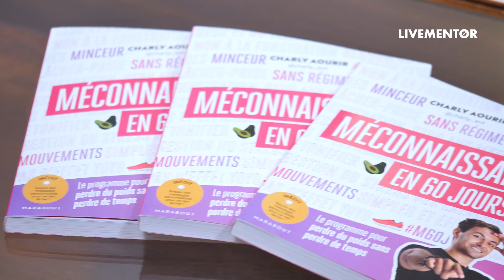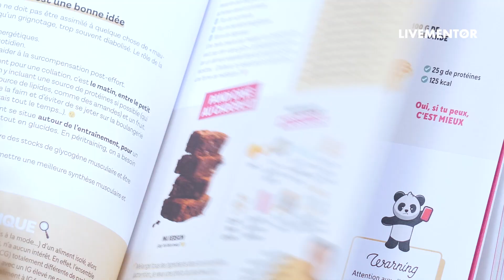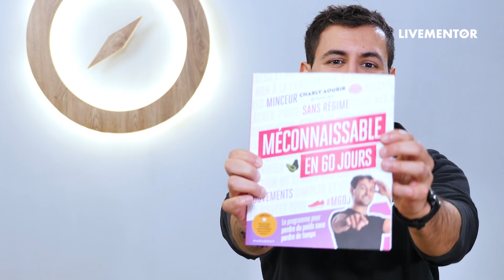Tout quitter pour devenir créateur de contenu ? Charly l'a fait ! | LiveMentor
Aujourd'hui, on vous propose de découvrir l'histoire de @charly_evt qui, d'analyste financier, est aujourd'hui coach sportif, expert en nutrition, et auteur du best-seller "Méconnaissable en 60 jours" publié aux éditions Marabout.

Il nous explique son parcours, de la Défense à Paris jusqu'à Nouméa où il vit aujourd'hui, de la naissance de son idée, jusqu'à sa concrétisation qui lui a permis de changer radicalement de vie.

Et bien entendu, Charly nous fait également bénéficier de son expérience, en nous expliquant ce qui est vraiment important quand on entreprend.

Vous connaissez LiveMentor ? 👨🏻‍🍳

Notre mission (et surtout notre passion !), c’est d’aider toutes les personnes qui veulent entreprendre, quel que soit leur projet.

Vous êtes employé et vous avez envie d’effectuer une reconversion professionnelle et de créer votre entreprise ?

Vous êtes en phase de création d’entreprise et vous souhaitez booster votre activité pour la lancer dans les meilleures conditions ?

Vous êtes entrepreneur, et vous souhaitez faire passer un cap à votre entreprise ? 🚀

Nous vous accompagnons à chaque étape, de la validation de votre idée entrepreneuriale à la définition de votre stratégie marketing digital.

Toute notre pédagogie repose sur 3 piliers :

► Des formations accessibles à vie, constamment mises à jour pour coller aux évolutions des plateformes et des techniques marketing digital.

► Un accompagnement de 3 mois par un mentor entrepreneur expert dans votre secteur d’activité qui partage sa vision et son expérience pour vous mettre sur la bonne voie.

► L’accès à la communauté LiveMentor : plus de 14 000 entrepreneurs accompagnés avec lesquels échanger sur votre projet et vous booster dans les moments difficiles.

En démarrant une formation LiveMentor, vous ne serez plus jamais seuls face à votre projet. 🧠

LIVEMENTOR EN QUELQUES CHIFFRES :

► Plus de 14 000 entrepreneurs coachés et adorés

► Plus de 200 000 abonnés à notre newsletter

► Plus de 40 Mentors expérimentés pour accompagner nos entrepreneurs

► Plus de 1000 articles sur notre blog qui vous explique concrètement comment faire décoller votre activité !

Pour accéder immédiatement à tous nos articles de blog, c'est par là

ENFIN, VOUS POUVEZ DISCUTER AVEC NOUS (parce qu’on adore ça…) JUSTE ICI ! 💛